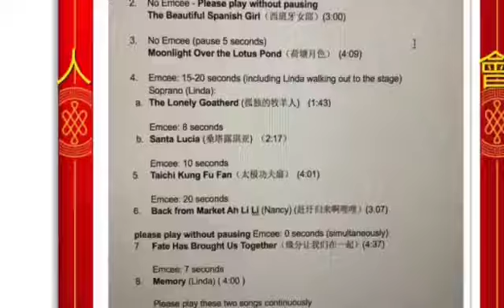華人茶會 西班牙姑娘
舞蹈 A.C.  演唱Nancy Wang “美丽的西班牙姑娘” 獲夏威夷市長奬第一名